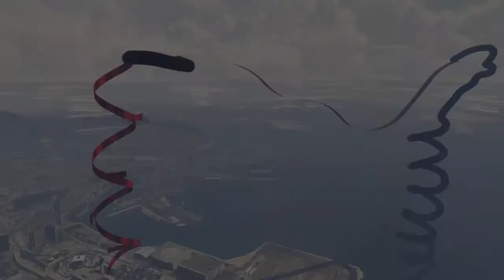I IM ABOUT TOO SLAM MY BALLS IN A WAFFLE IRON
WE ALL HERE TO HAVE FUN